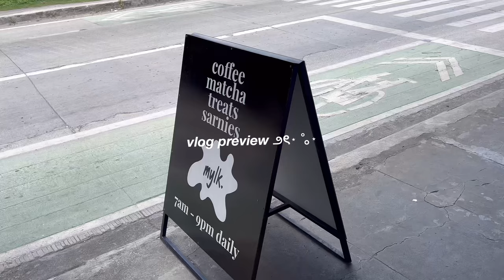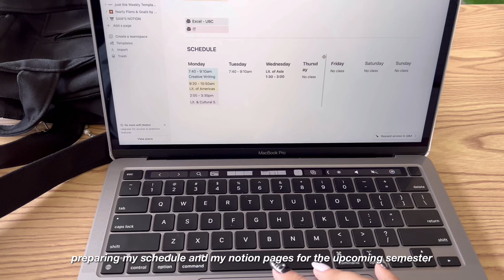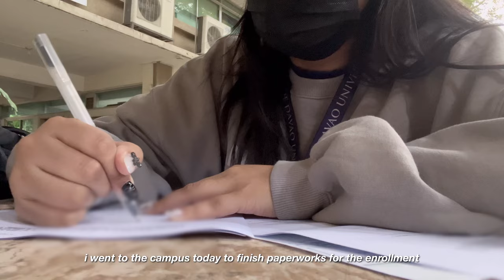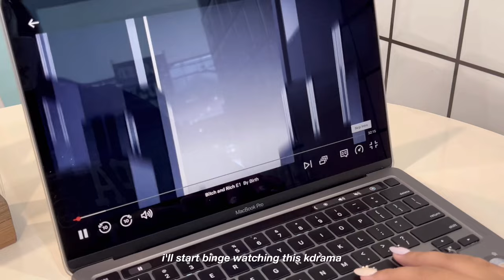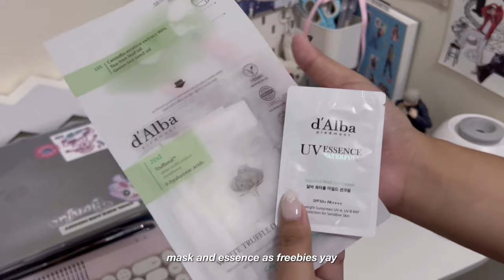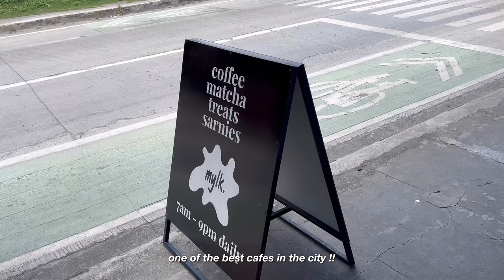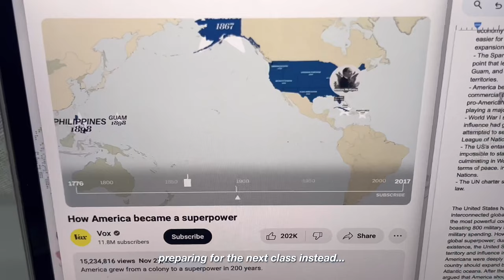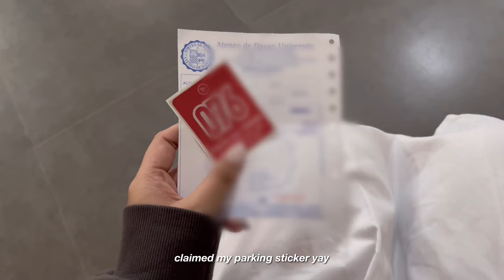uni diaries: introvert life, back to school, aesthetic cafe, library studies, productive days 💻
back to school season!! i hope you'll also have a fruitful year this 2024, and make good memories with good people!

🎀 about:
↳ hi! I'm Sam, 20+ from PH
↳ filming: iphone 13 pro max
↳ editing: vllo app on ipad

sc: 9,310